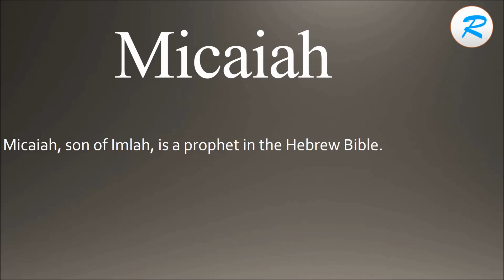How to pronounce Micaiah